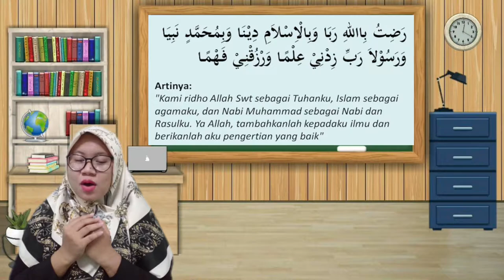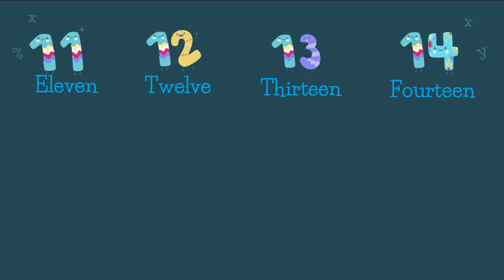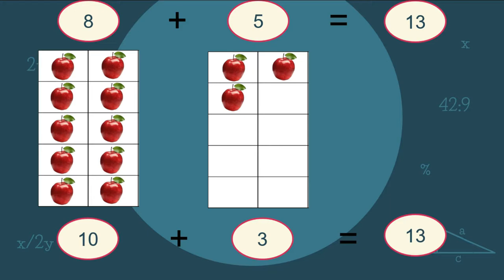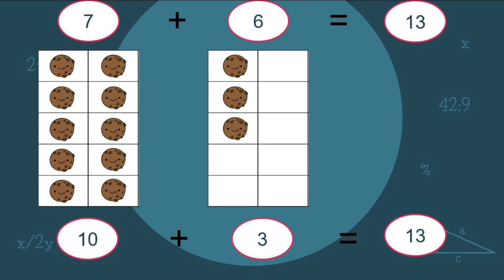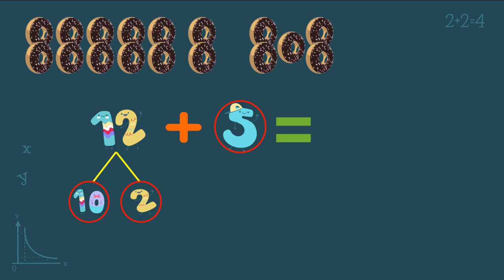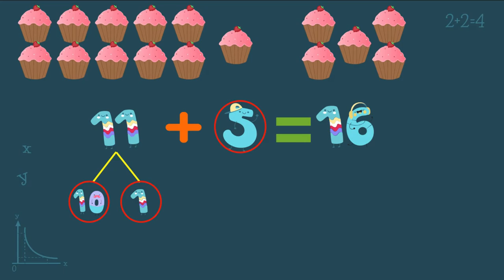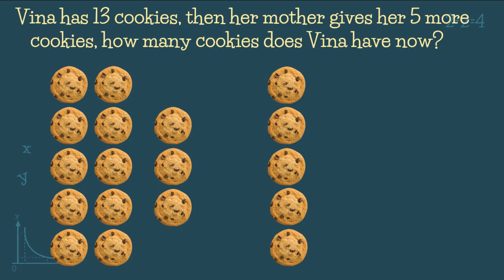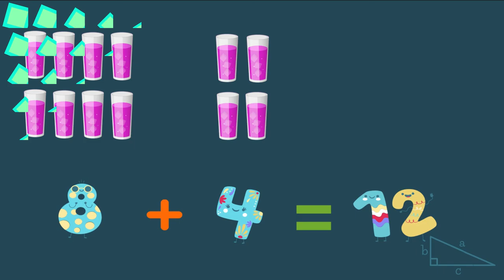Math | Addition within 20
Backsound:
- Like a Dream Come True
- Beneath The Mask
- Daystar_Celery In a Carrot Field
- Alone
- Daystar_Twinkle Funny